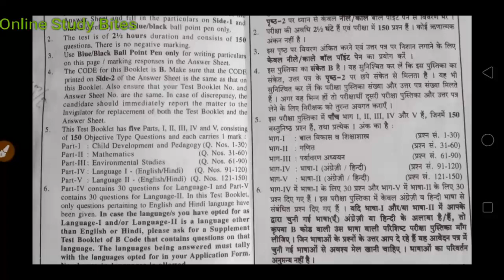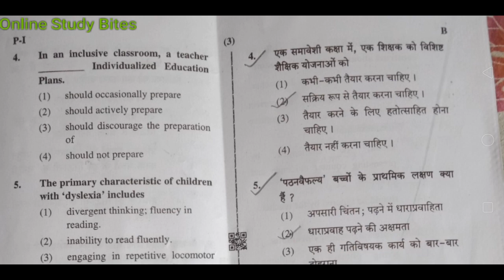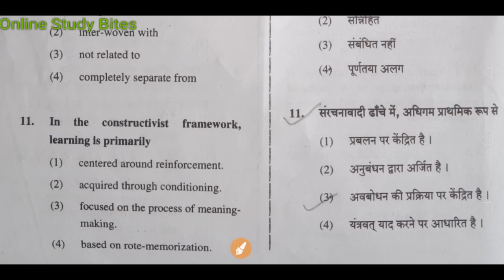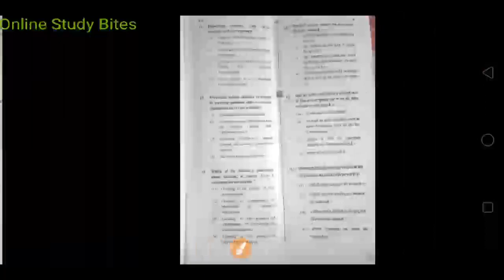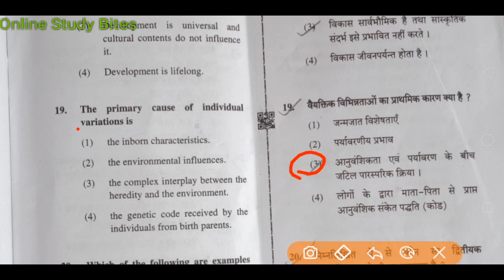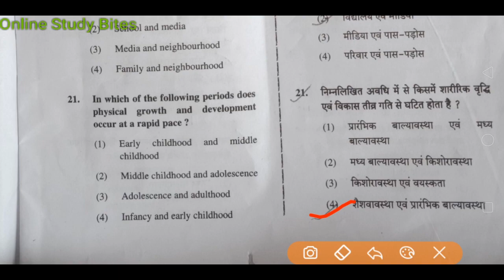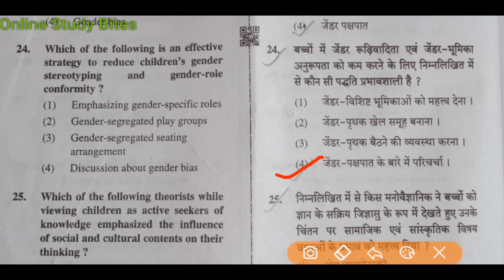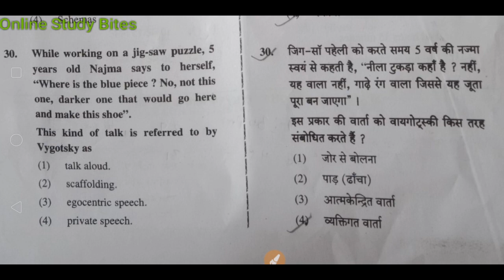CTET 2019 | Answer key | Child development and pedagogy | 8 December | paper 1 |100% correct Answers